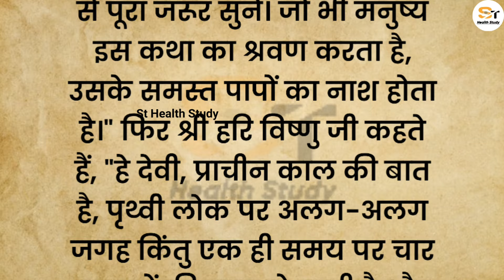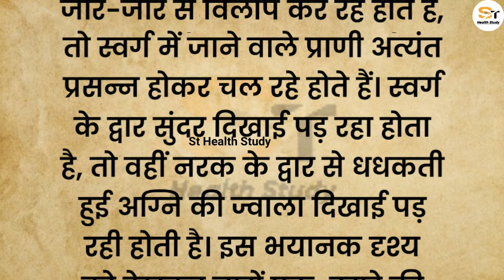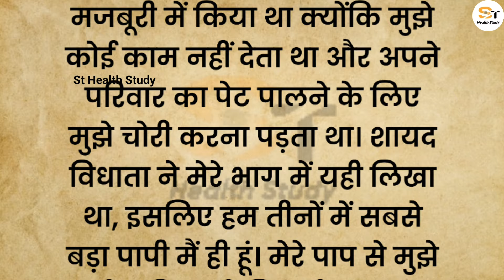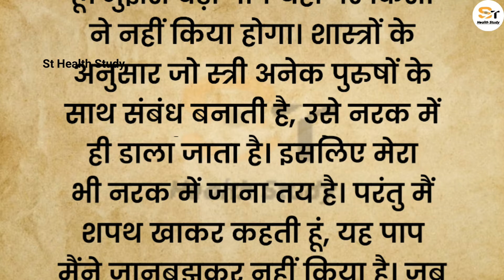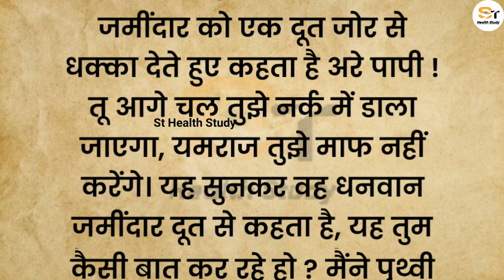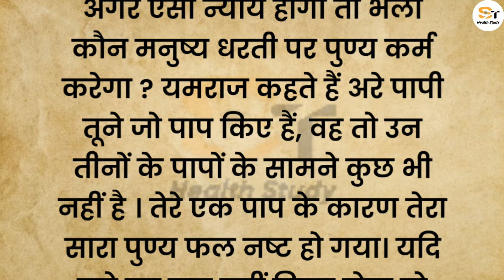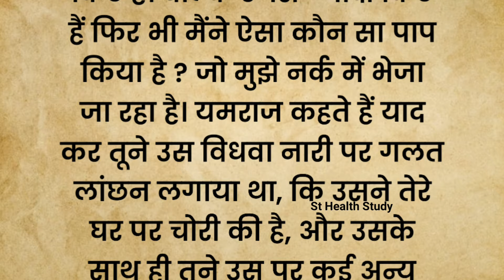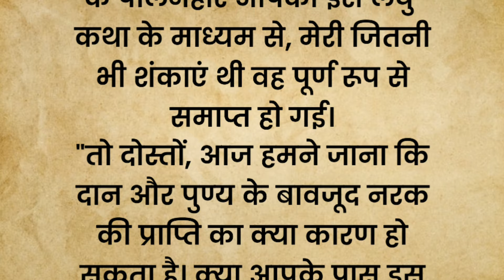दान पुण्य पूजा पाठ करने वाले लोगों को भी नरक की प्राप्ति क्यों होती है | Suvichar | Garud Puran